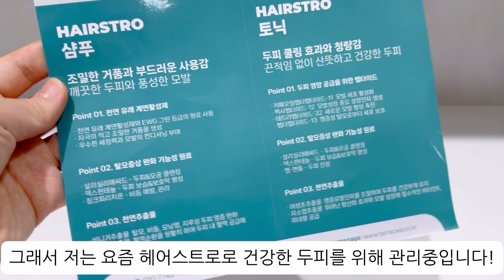두피케어 헤어스트로 샴푸&토닉으로 건강한두피를 위해 홈케어해요!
오늘은 두피케어를 위한 헤어스트로 HAIRSTRO 스칼프케어샴푸&토닉을 소개해볼께요.

한가닥이 소중한 이때! 지금 바로 시작해야 합니다.